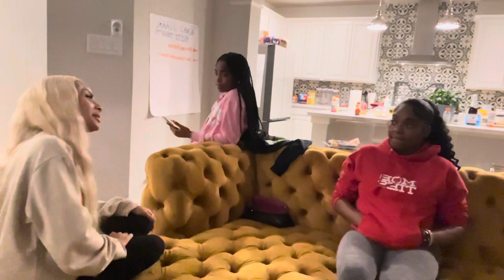Vlogmas Day 7- Asya Came Back 🤯👀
Asya came back and asked
To be a Rapalotkid…
Things Got Crazy 😜